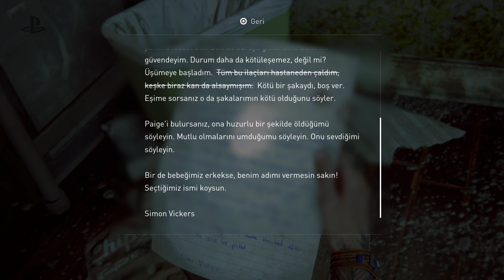YÜREĞİM AĞZIMA GELDİ DAKİKA 00:45 #22 | The Last Of Us II | TürkçeDublajSeri | PS4 - 4K